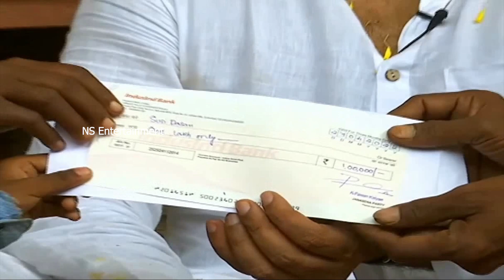పిల్లాడి బాధ చూసి పవన్ కళ్యాణ్ ఏడ్చేశాడు | See How Kid Gets Emotional After Seeing Pawan Kalyan | NS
Watch Here See How Kid Gets Emotional After Seeing